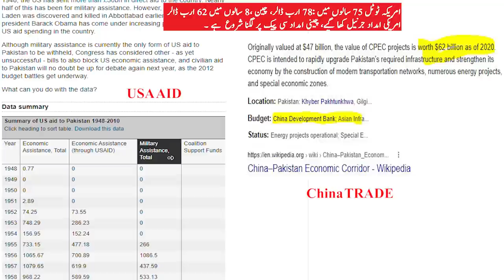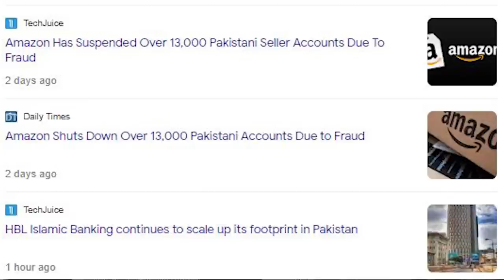It's Big : China asked Military bases from Pakistan | Will Bajwa US visit stopping CPEC?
Breaking News: China asked Military bases from Pakistan | Will Bajwa US visit stopping CPEC?

About Me
Aslam O Alaikum My name is Sabee Kazmi. My work is to provide you with the latest information about current affairs in Pakistan, Pakistan politics, and the latest news. I collected data from authentic, legit sites and sources and spent a lot of time creating this video. I hope you will get the authentic information from this video Thank You.